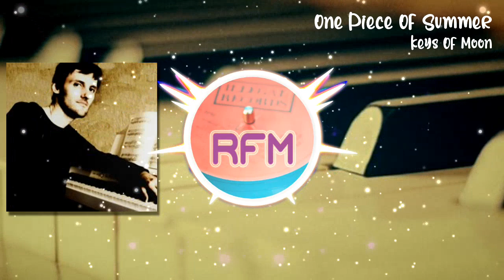One Piece Of Summer - Keys Of Moon - Royalty Free Music RFM2K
Beautiful romantic summer music by Keys of Moon. Lovely acoustic guitars and woodwinds.

Composer: Keys Of Moon